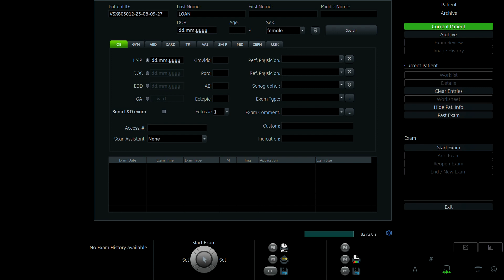PHÙNG THỊ LOAN 1997 p2 2